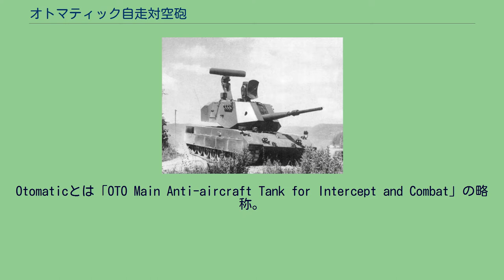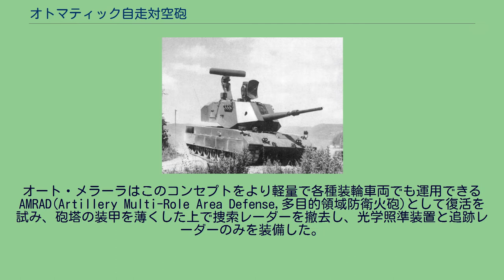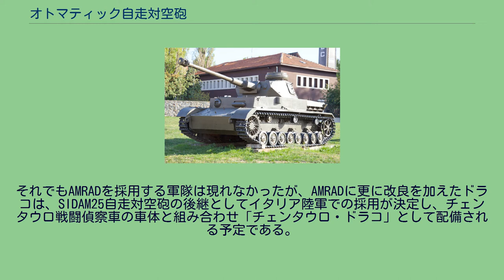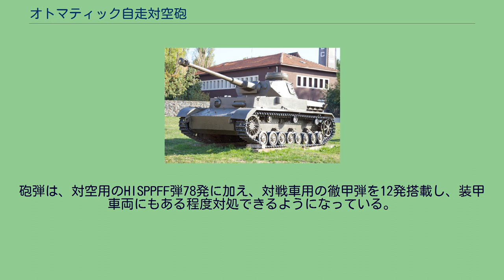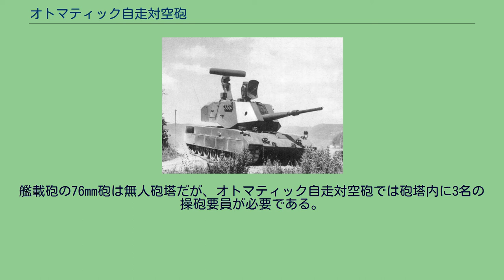オトマティック自走対空砲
オトマティック自走対空砲（オトマティックじそうたいくうほう, 英語: Otomatic SPAAG）とは、イタリアのオート・メラーラ社（現レオナルド社防衛システム部門）が設計した試作自走対空砲。
自社製の76mm砲を用いた自走対空砲システムだったが、より広範囲をカバー可能な地対空ミサイルの存在により採用されることはなかった。
Otomaticとは「OTO Main Anti-aircraft Tank for Intercept and Combat」の略称。
1987年のパリ航空ショーで1号試作車が公開され、翌1988年のファーンボロー航空ショーに2号試作車が出品されてデモンストレーションが行なわれた。
同年9月、1号試作車に捜索レーダーが搭載され、ヘリコプターを用いた追跡試験が行なわれた。
1989年にはサウジアラビアで試験が行なわれ、1991年にはイタリア陸軍のレオパルト1に砲塔が装備され、イタリア空軍のトーネード IDSやF-104を用いた追跡試験が行なわれた。
しかし、現代戦においてはより広範囲をカバーできる対空ミサイルの存在により長距離対空砲の需要は縮小しているため、オトマティックは採用されなかった。
1997年には、ローマ近郊でイタリア軍を含む複数の軍事組織に再び公開されたが、いずれの軍隊からも興味を持たれなかった。
オート・メラーラはこのコンセプトをより軽量で各種装輪車両でも運用できるAMRAD(Artillery Multi-Role Area Defense,多目的領域防衛火砲)として復活を試み、砲塔の装甲を薄くした上で捜索レーダーを撤去し、光学照準装置と追跡レーダーのみを装備した。
それでもAMRADを採用する軍隊は現れなかったが、AMRADに更に改良を加えたドラコは、SIDAM25自走対空砲の後継としてイタリア陸軍での採用が決定し、チェンタウロ戦闘偵察車の車体と組み合わせ「チェンタウロ・ドラコ」として配備される予定である。
オトマティック自走対空砲はオート・メラーラ76mm砲の地上版として開発された。
オトマティック自走対空砲は、レオパルト1(あるいはOF-40や、同規模の装軌車両)戦車の車体に、艦載砲であるオート・メラーラ76mm砲およびそれに付随する索敵照準レーダーと射撃管制装置を組み合わせたシステムを搭載する。
ベース車両に補助動力装置を搭載し、これをシステムの動力にする。
砲塔は均質圧延鋼板製で、防御力は不明。
砲塔中央に、主砲のオート・メラーラ 76mm砲を装備する。
76mm砲は62口径の長砲身砲で、最大射程は16km、最大射高は6,000mにも及ぶ。
発射速度は毎分120発で、射撃管制装置によって最適なタイミングで5~6発をバースト射撃し、近接信管による破片効果によって目標を破壊する。
砲塔上部後方には、別個の追跡レーダーと追尾レーダーを装備し、最大8個の目標を追尾することができる。
砲弾は、対空用のHISPPFF弾78発に加え、対戦車用の徹甲弾を12発搭載し、装甲車両にもある程度対処できるようになっている。
艦載砲の76mm砲は無人砲塔だが、オトマティック自走対空砲では砲塔内に3名の操砲要員が必要である。